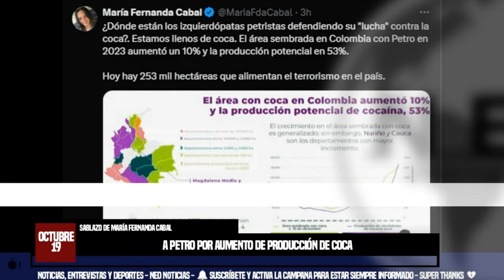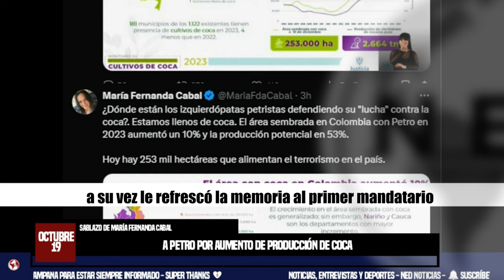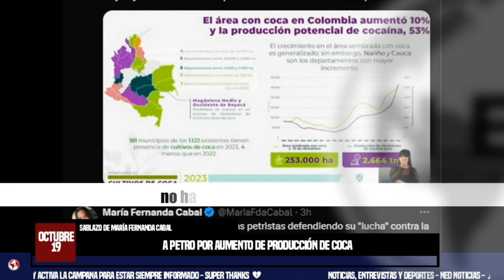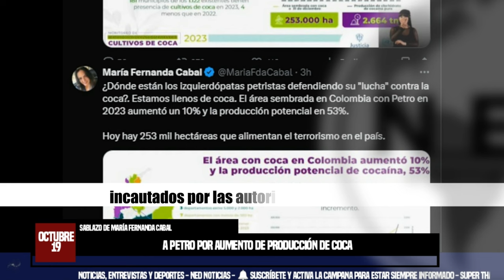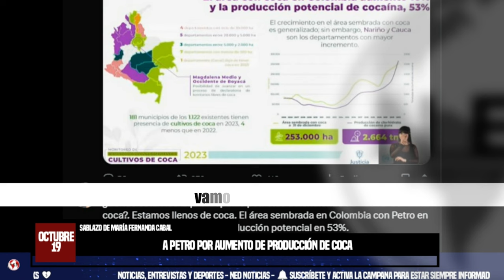🔴 SABLAZO DE MARÍA FERNANDA CABAL A PETRO POR AUMENTO DE PRODUCCIÓN DE COCA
En este contexto, la senadora de la República por el Centro Democrático María Fernanda Cabal utilizó sus redes sociales para criticar la gestión de lucha contra las drogas del Gobierno nacional.
INFOBAE